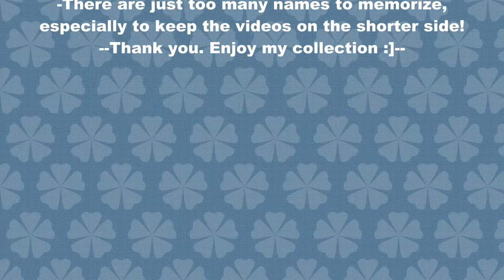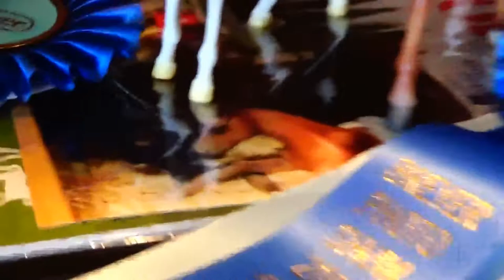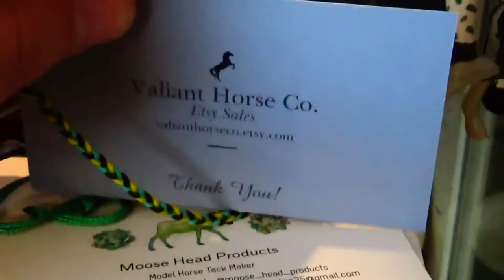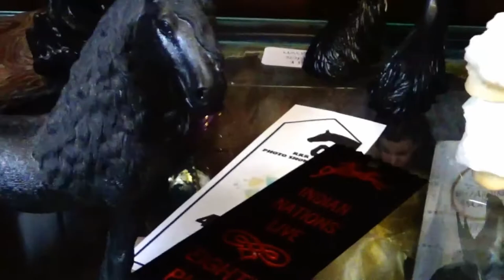||FSR||//Breyer Collection Tour Pt.1\\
♥Welcome!!♥
This is part one of a series of my 400 model horse collection! Please leave some feedback, a like and a sub!!! ♥
Part two will be out in two weeks [hopefully crossing my fingers!]

My custom's artists:
Tattoo : [IG] @Phantom_studio_ss
Tango: [IG] @Shadow_acres_studios

Yes, that is a real skunk. He has = IG & YT Check him out!!
@aniwyetheskunk [IG]
@B_theEquestrian_1 [YT]